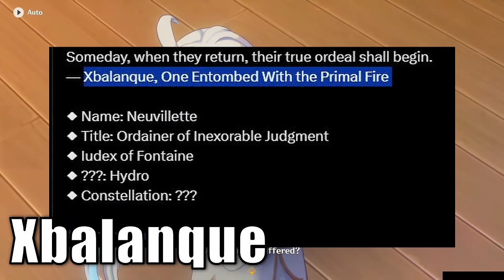4.4 - Who is The Pyro Dragon, and Why There's Two of Them | Genshin Lore & Theory, Natlan.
00:00 Start
01:01 One Entombed With Primal Fire
05:35 Aztec Feathered Dragons
08:43 African Orishas in Natlan
11:09 Human & Dragon Civilization